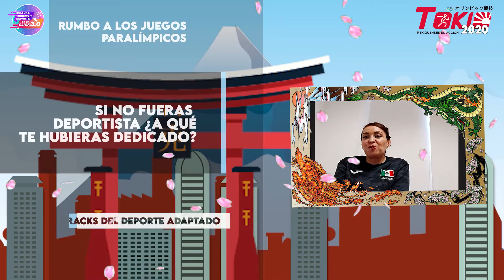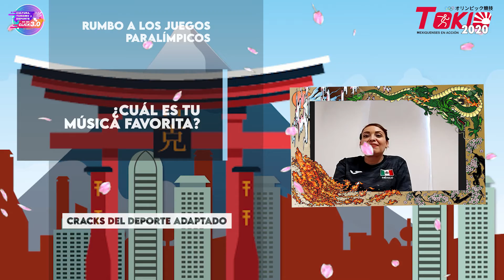EspírituDeportivo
Los Juegos Paralímpicos Tokio2020 ya casi comienzan y en EspírituDeportivo estamos listos para llevarte todos los pormenores de esta justa deportiva así como de los "Mexiquenses en acción". Te invitamos a que no te despegues de DeporteEnUnClick porque ya iniciamos.